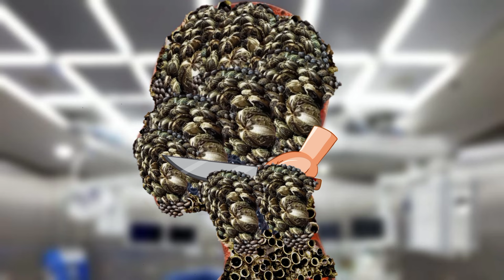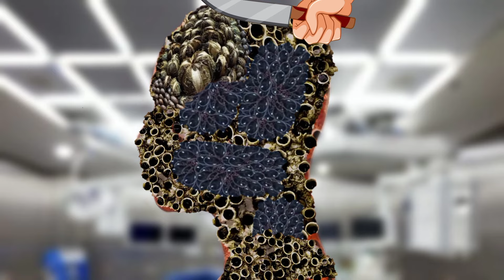ASMR Head Treatment || Remove trypophobia & Worm Infected Head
ASMR Head Treatment || Remove
trypophobia & Worm Infected Head || ASMR Treatment ||